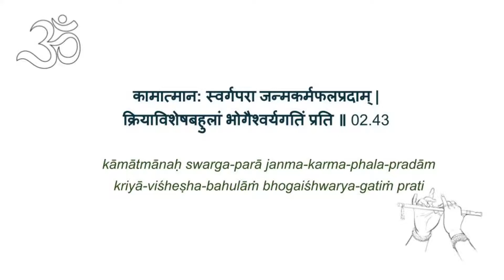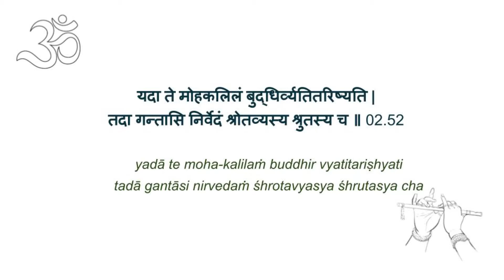Bhagavad Gita Chapter 2.4 - buddhiyOga - chanting assist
This is the 4th part of the 5 video series aimed at assisting viewers to become comfortble with chanting of Bhagavad Gita's Chapter 2 - sAnkhya yOga. In this section, we cover verses 41 to 53, where Krishna explains Arjuna the buddhi yOga or the way forward based on one's intellect.

Viewers are advised to follow the full chapter chanting video once being comfortable with the meter and pronunciation.